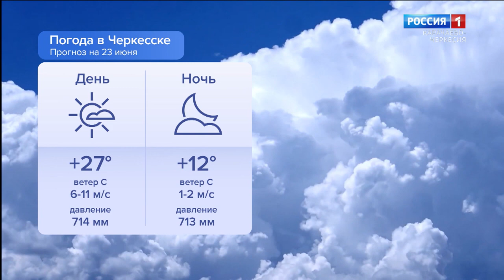Утро России. Карачаево-Черкесия 23.06.2023